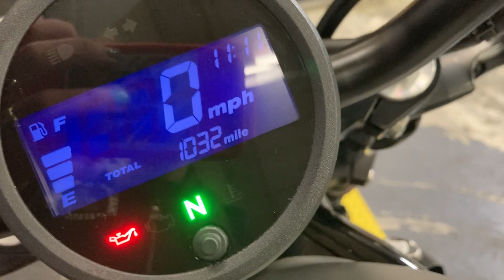2017 Honda Rebel 500